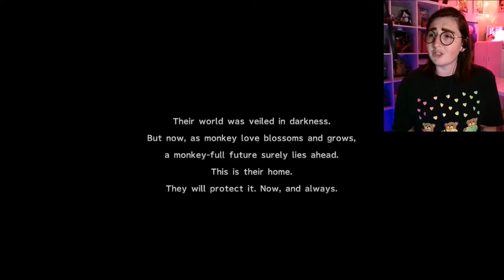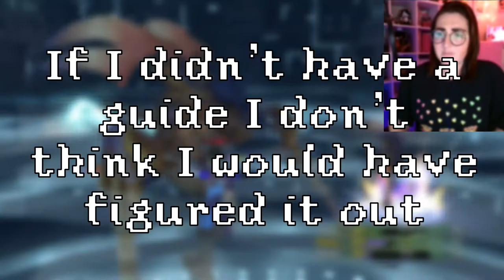The ultimate thirst trap | Final Fantasy X-2 (Part 6)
This game really tests me

Oh hey timecodes 🤙
00:00 - Zanarkand & Operation Monkey
03:02 - Jose: First Syndicate Uniform Found
05:22 - Bikanel Island: Second Syndicate Uniform Found
08:49 - Mount Gagazet
16:45 - Hot Spring: Third Syndicate Uniform Found
21:22 - Chateau Leblanc
23:59 - The..."Massage"
31:35 - Finding the Stolen Sphere
42:28 - Bevelle
48:26 - Below Bevelle: The Puzzles
01:03:48 - Confronting Baralai
01:08:39 - The First Aeon Encounter
01:11:59 - End of Chapter 2